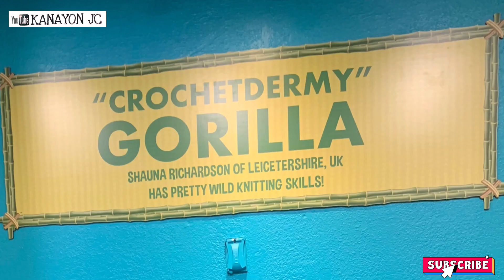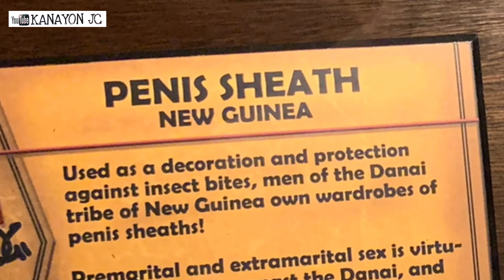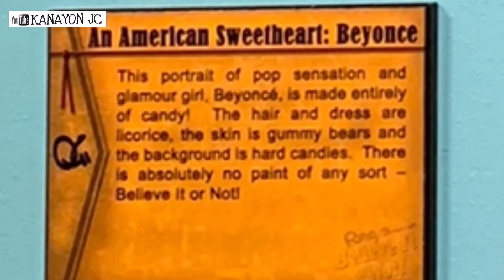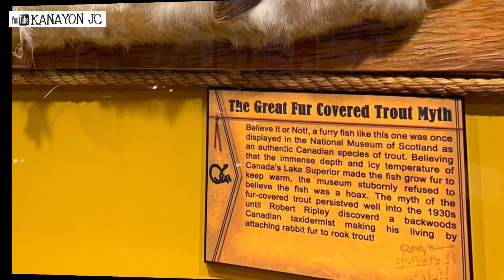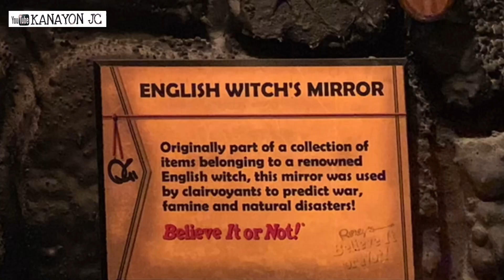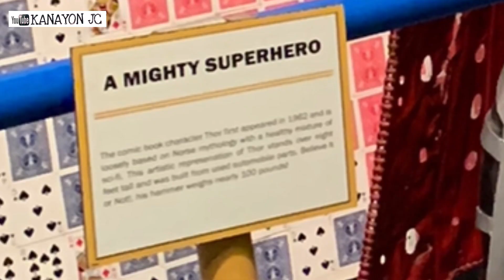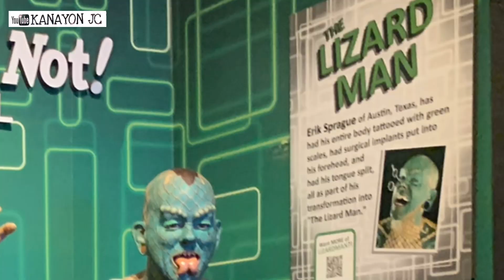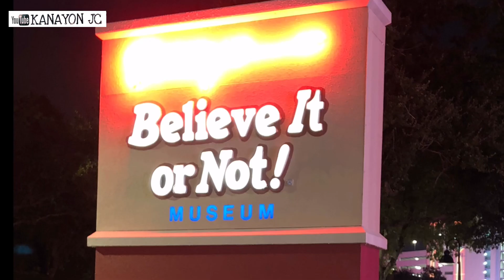RIPLEYS BELIEVE OR NOT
When in Orlando Florida USA
Beautiful Orlando
Believe it
Ripleys wax zone
Incredible eye-popping exhibits
Lose yourself in some mind-boggling visual illusions
See a vampire killing kit
One stop family fun in Orlando Florida
Incredible artwork
Located in the Heart of Orlando

RIPLEY'S IN ORLANDO FLORIDA USA